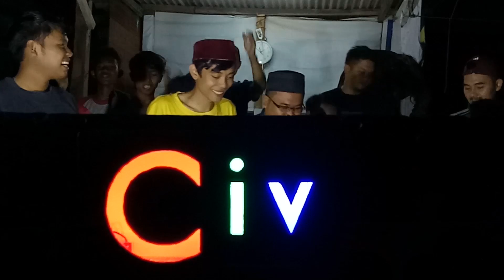Serial Lurah Bleged - Petasan Bleged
Selamat Tahun Baru 2017, semoga semakin sukses dan lebih baik lagi dari tahun kemarin dan jangan bosan untuk terus berkarya.